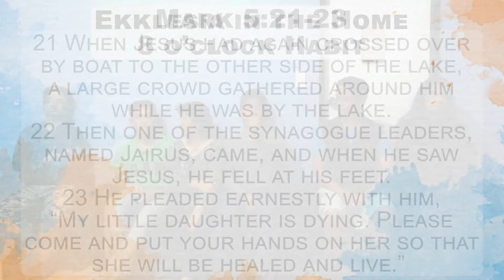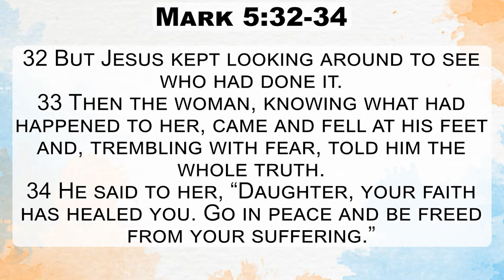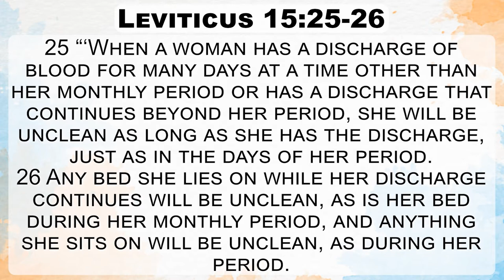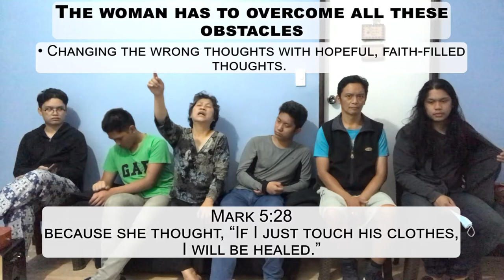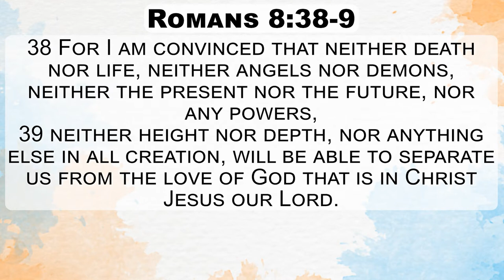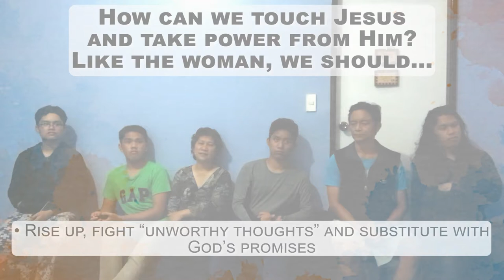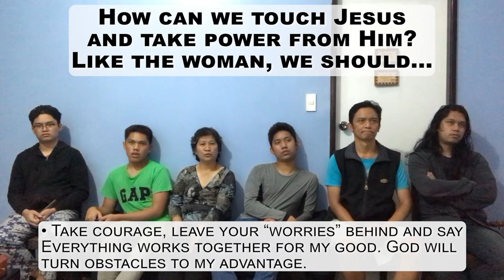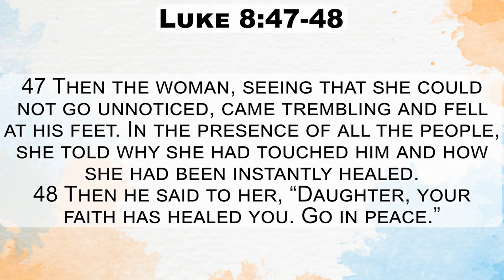Miracle Through Faith and Courage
8 o'clock habit